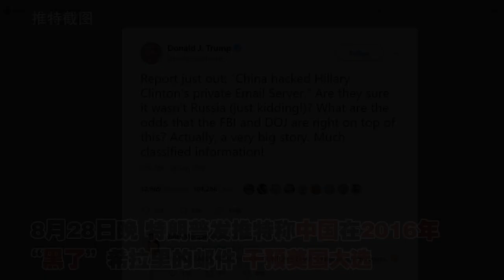特朗普指责中国“黑了”希拉里的邮箱，遭FBI打脸【突发美国】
8月28日晚，特朗普发推特指责中国2016年“黑了”希拉里的私人邮箱服务器，干预美国大选，并敦促FBI和司法部在“失去信誉”前迅速介入此事。次日，FBI表示未发现任何证据表明特朗普的指控属实。中国外交部发言人华春莹也对这一指责作出回应。